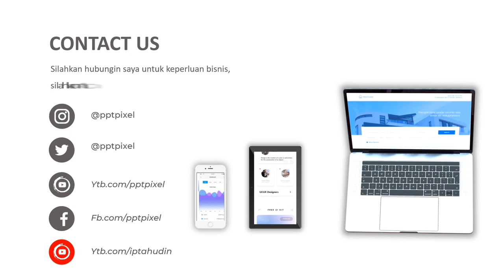Jasa Video Animasi Company Profile, Iklan Video Penjualan Sumur Batu, Kemayoran, Jakarta